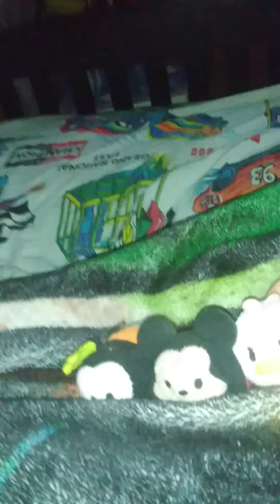Mickey mouse and friends are in the microwave and Donald put them in the microwave